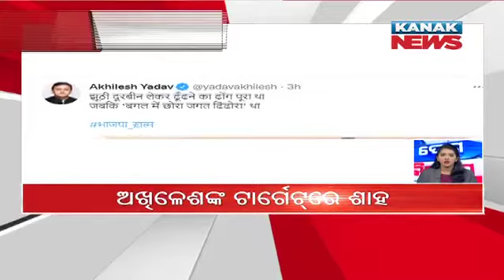Speed News - Desh Bidesh: 30th October 2021 | Kanak News Live